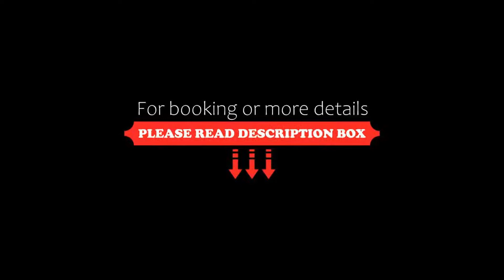Porto Del Sol Hotel, Paralia Katerinis, Greece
About Property:
Just 50 m from Paralia Katerinis Beach, Porto Del Sol features a bar-restaurant with palm trees and Thermaikos Gulf views. It offers modernly decorated accommodation and free Wi-Fi in public areas.
All air-conditioned rooms open to a furnished balcony, some with sea or Mount Olympus views. Featuring an ethnic décor, they come with a satellite TV and fridge. A seating area is also provided in some room types.
Guests at Porto Del Sol Hotel can s...
Property Type: Hotel
Address: 64 Olympou street, Paralia Katerinis, 60100, Greece
Searching For
1. Porto Del Sol Hotel - Paralia Katerinis - Greece
2. Porto Del Sol Hotel - Paralia Katerinis - Greece Address
3. Porto Del Sol Hotel - Paralia Katerinis - Greece Rooms
4. Porto Del Sol Hotel - Paralia Katerinis - Greece Amenities
5. Porto Del Sol Hotel - Paralia Katerinis - Greece Offers and Deals
Audio Credit:
Track Title: Reasons To Hope
Artist: Reed Mathis